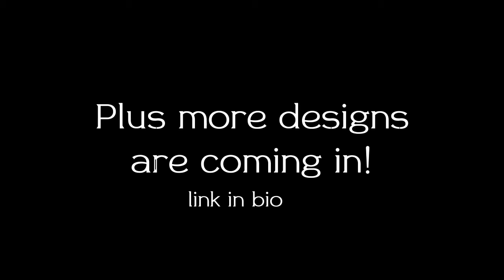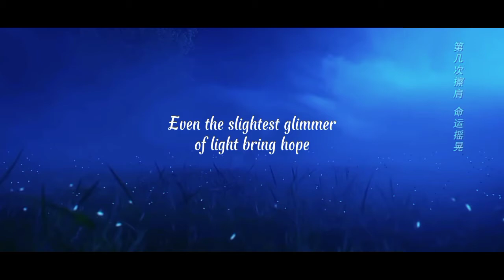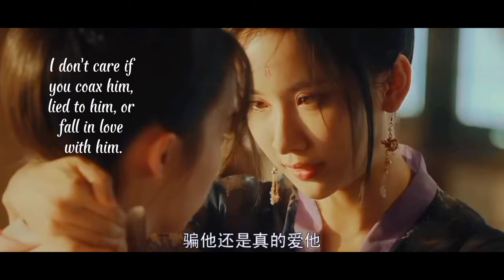Shi Qi x Xiao Hansheng- A Thousand years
Hi! I know that I disappeared for so long. There were many reasons.

1. My computer broke. So I am editing on my phone. Editing is not easy and editing on a phone is not any easier unless you are a genius.

2. I didn't get a phone until June of this year. As soon as I got it, I started editing right away.

3. My videos keep getting copyrighted. I made three different videos but they all got copyrighted! So at this point, I was on the verge of giving up. However I decided to make this video. If this video also got copyrighted, I wouldn't know what else to do.

Also thank you to everyone for being patient with me. I can't express how grateful I'm to everyone. Also this video is also a early release for Thanksgiving. I hope everyone has a lovely Thanksgiving.